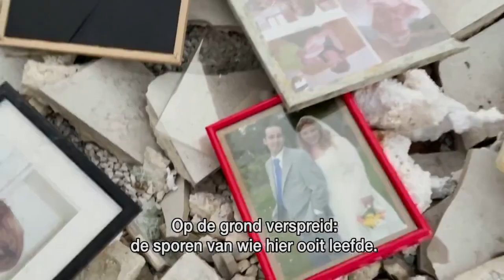Gruwel in nederzetting Be'eri: "Dacht dat ik in 33 jaar alles gezien had, maar dit?"